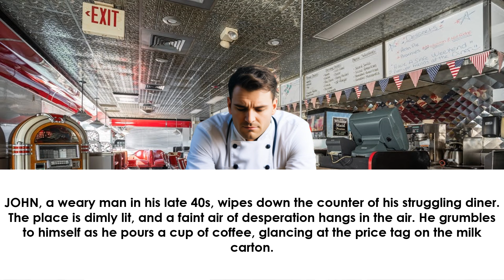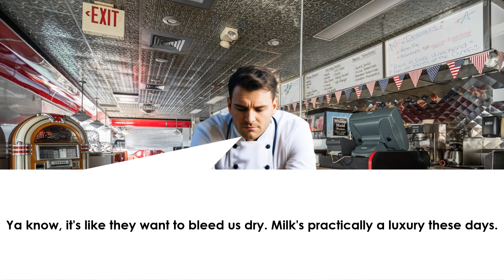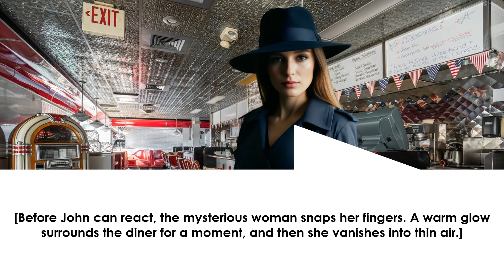Super Short Milk Miracles TG